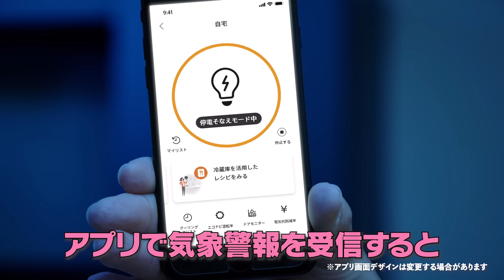【家電王】災害時の夜は明かりが大切なんです！どんな種類の電池でも使えるLEDライトがオススメ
いざ停電！という時、どんな種類の電池でも使えるLEDライトがオススメなんです！単1形～単4形どのサイズの電池でも1本あれば使えます！テレビのリモコンに使っている電池をライトに転用できます！災害時の夜は不安になりますよね。明かりがあることで心が落ちつくし、周囲の状況の把握ができます。テーブルや床に置いて部屋を照らせるので、食事や作業時など両手が空くので便利です。小雨の中でも使える防滴構造です。反射鏡と光を拡散させるリングシェードの採用で前にも横にも照射してくれるので、懐中電灯としても、ランタンとしても使用できます。電池残量チェック機能付きで３色のLEDで確認できます。また、停電時には冷蔵庫も気になりますよね。停電していてもドアを開けなければ数時間程度は冷えを保てます。さらに「停電そなえモード」を搭載した機種では気象警報と連携して、自動で予冷運転を開始し、万一の停電時でも保冷が長続きします！普通の冷蔵庫では保冷剤や冷凍食品を冷蔵室に入れると良いですよ♪

家電王(TVチャンピオン　スーパー家電通選手権優勝者)中村剛が監修している情報です。コメント等はFacebookページ「くらしのラボ」へ
制作：東京電力エナジーパートナー
【家電 2024】